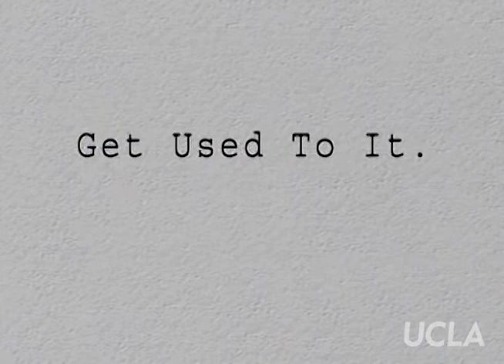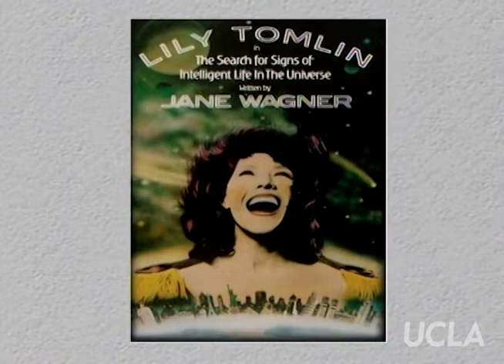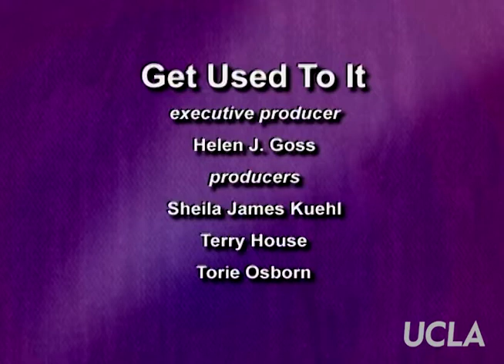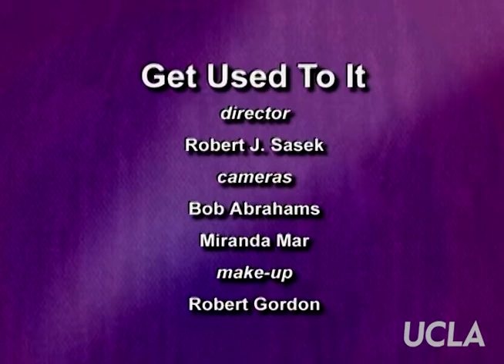Get Used to It: Ep. 141, "Voices of Our Lives: Lily Tomlin"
Get Used to It: Ep. 141, "Voices of Our Lives: Lily Tomlin." Original air date: April 2008. Host: Sheila James Kuehl. Guest: Lily Tomlin.